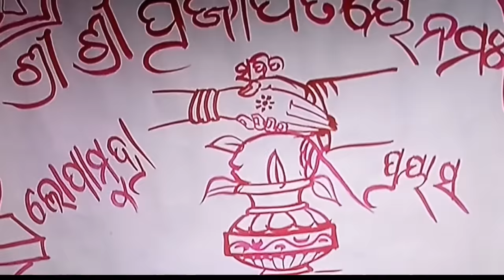Wedding vlog// we need your blessings,support & love//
Keep loving.. Take care